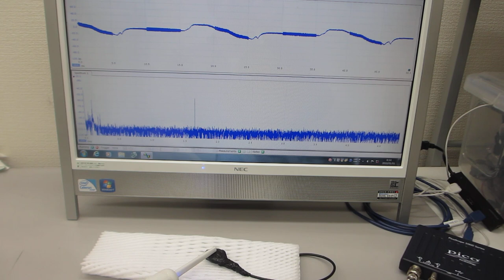超音波歯ブラシ（１３０Ｈｚと１．６ＭＨｚ）を利用した、超音波実験（超音波システム研究所）